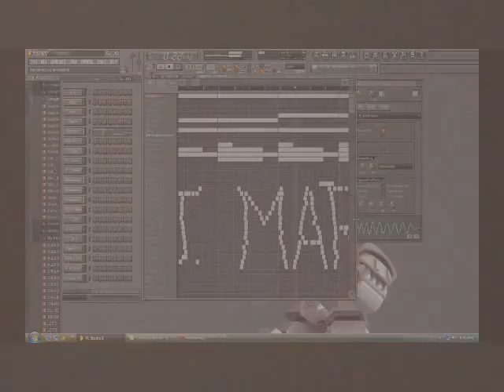D.J MARCELUS PROJECT BLACKOUT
JUICY..!